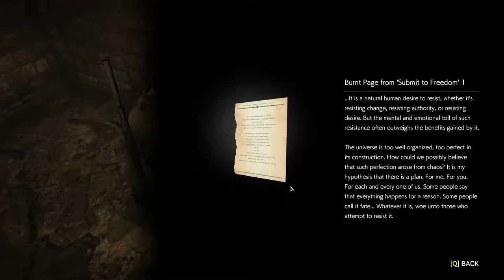The Evil Within 2 - 37 Ch 9 Another Evil #1 Entering the Dungeon, catacombs